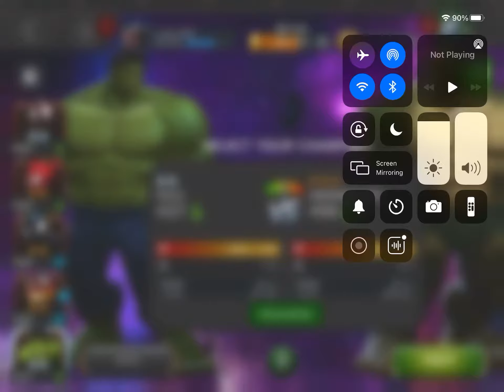Marvel contest of champions - hulk vs abomination